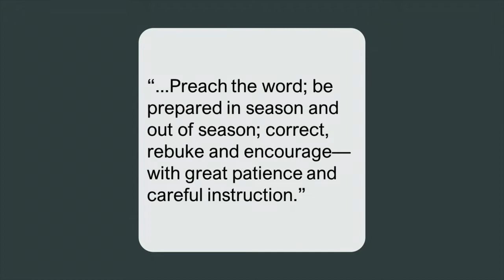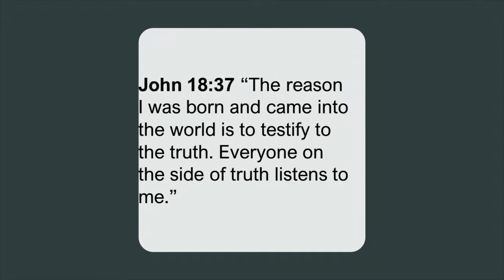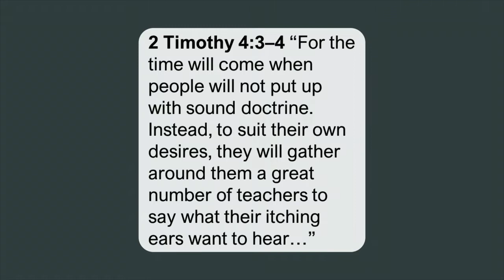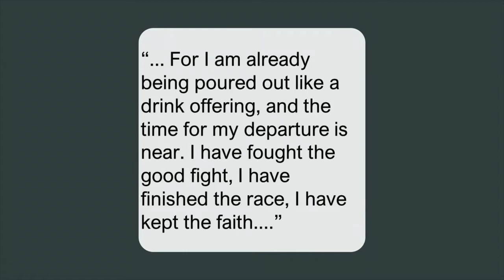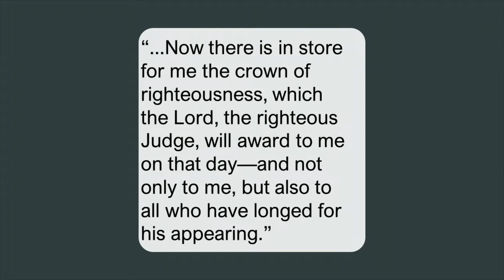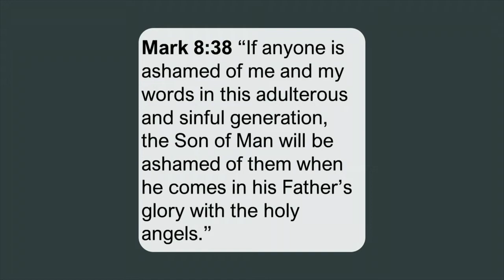Help, I Feel So... Confused | Pastor Steve Mueller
Series: Help, I Feel So...
Theme: Confused
Preacher: Pastor Steve Mueller